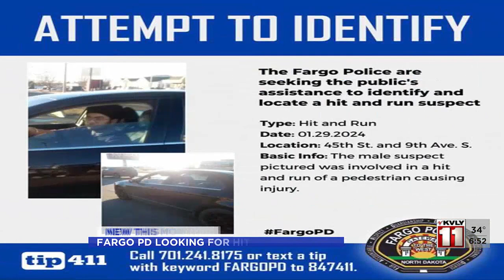Fargo Police ask for help identifying suspect in hit and run